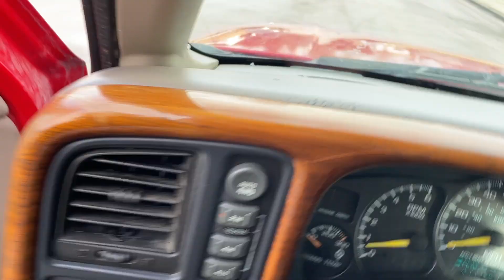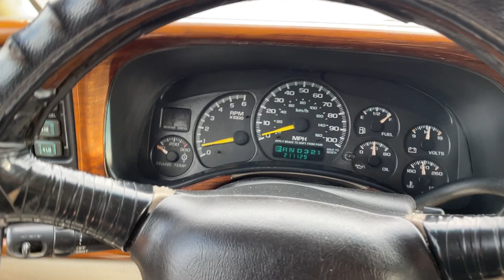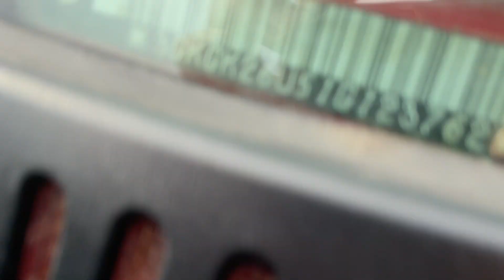Virtual Test Drive 2001 GMC YUKON XL 2500 SLE 3GKGK26U51G123762 Twin Cities Auctions